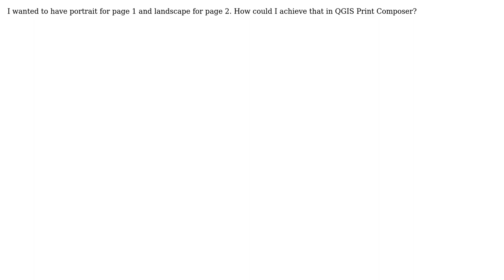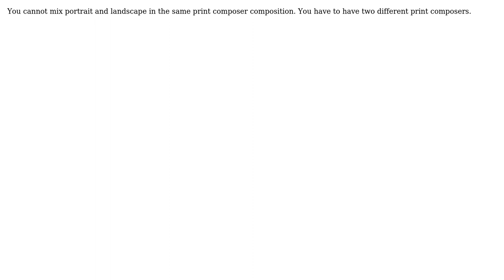GIS: How to set different page orientation per page in QGIS Print Composer? (3 Solutions!!)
GIS: How to set different page orientation per page in QGIS Print Composer?

With thanks & praise to God, and with thanks to the many people who have made this project possible! | Content (except music & images) licensed under CC BY-SA | Music | Images & others | With thanks to user wondim user Jochen Schwarze user Jakob user Ian Turton and the Stack Exchange Network Trademarks are property of their respective owners. You are responsible for your own actions.